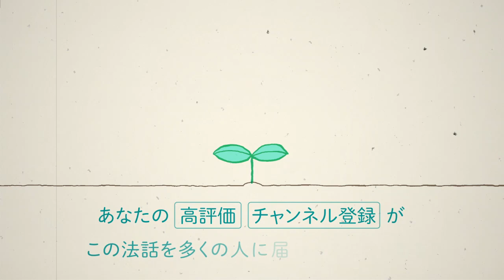貪欲の正体 スマナサーラ長老の初期仏教Q&A｜ブッダの智慧で答えます（ZOOMで一問一答）煩悩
皆様から頂いた疑問質問について、スマナサーラ長老にZOOMでインタビューしました。2022年2月23日収録。

聞き手：佐藤哲朗（日本テーラワーダ仏教協会編集局長）
日本語字幕作成：小野田亜紀さん＠字幕制作班
サムネイル画像：冨田ひろみさん＠サムネイル制作班

Q:質問なのですが、慈悲の瞑想で親しい生命のところでスマナサーラ長老を思い浮かべてもいいのでしょうか？　お会いしたことはないのですが、長老の著書を何十冊も持っており、親しみを感じております。（ｄｓ）

Q:中部経典62「大ラーフラ教誡経」（Mahārāhulovādasuttaṃ）に、下記の記述があります。
『ラーフラよ、あなたは不浄〔観〕という修習をおさめなさい。
なぜならラーフラよ、あなたが不浄〔観〕という修習をおさめたなら、およそかの貪欲が捨断されるからです。』
Asubhaṃ, rāhula, bhāvanaṃ bhāvehi.
Asubhañhi te, rāhula, bhāvanaṃ bhāvayato yo rāgo so pahīyissati.
この場合の『貪欲』（rāgo）とは、性欲だけを指しているのでしょうか？あるいは、食欲や娯楽に対する欲など、性欲とは直接関係ない欲も含まれるのでしょうか？（k nakano）

【新刊案内】

アルボムッレ・スマナサーラ『サンユッタニカーヤ　女神との対話　第一巻』サンガ新社
人類に長く読み継がれてきた初期仏教経典『サンユッタニカーヤ（相応部）』。その冒頭に収録されている「女神との対話（Devatāsaṃyutta）」の第一経から第三十一経までを、パーリ語注釈書に添いながら丁寧に解説。さらに、ブッダの教えが現代人の生きる指針として役立つように大胆な新解釈を提示する！

アルボムッレ・スマナサーラ『心は病気　悩みを突き抜けて幸福を育てる法』KAWADE夢新書
人間の心はそもそも病気です！そんな衝撃的な結論から始まる幸福論です。

アルボムッレ・スマナサーラ『怒らないこと』だいわ文庫
待望のベストセラー文庫化！怒らない人にこそ智慧がある。人類史上もっとも賢明な人、ブッダは「怒り」を全面否定しました。その真意を平明に解き明かします。

アルボムッレ・スマナサーラ（監修）／小川晃代・湯沢佑介（写真）
『つらい心がほっこり癒やされる ゆるねこ×ブッダの言葉』インプレス
癒やし効果抜群、疲れた心をほっこり温めてくれるフォトブックができました。かわいくてゆる~い猫の写真と、ブッダのありがたい言葉が、あなたの悩みをスーっと消してくれます。ニャンニャンニャンの日（2021年2月22日）に刊行。

■心を育てる本屋さん
営業停止したサンガ出版発行のスマナサーラ長老の書籍を販売します。すべて新品ですが、在庫限りですので売り切れの場合はご容赦ください。

～生きとし生けるものの悩み苦しみが無くなりますように～